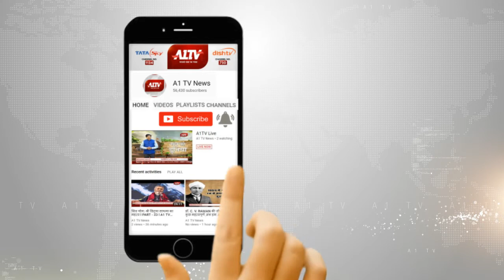महिला एसआई और दो दलाल को किया ट्रैप, केस बंद करने की एवज में मांगी थी रिश्वत